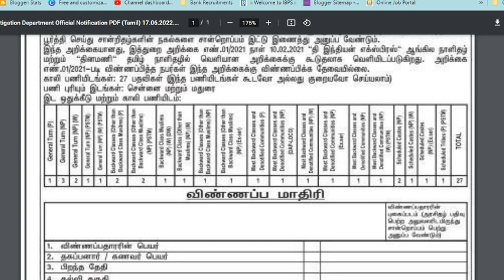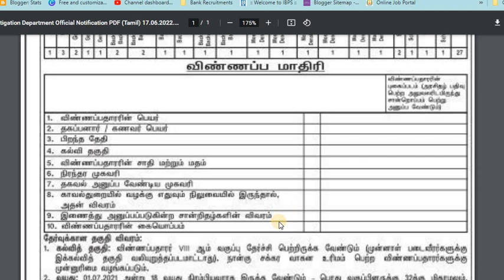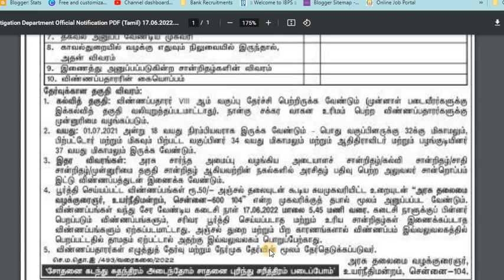தமிழ்நாடு அரசு வழக்காடல் துறை வேலை | அலுவலக உதவியாளர் | TN Litigation Dept. Job.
தமிழ்நாடு அரசு வழக்காடல் துறை வேலைக்கான அறிவிப்பாணை பதிவிறக்கம் செய்ய

Tamil Nadu Government Litigation Department job. Office Assistant Job. The number of vacancies is 27. 8th pass qualification.

In our channel we will update every Tamil Nadu Government job immediately and accurately. And also Central Government Jobs.